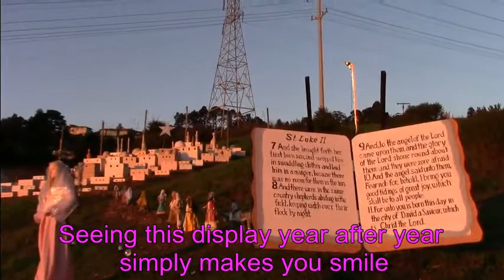アメリカ生活 クリスマス El Cerritoの有名なホリデーディスプレイ El cerrito traditional holiday display Christmas California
American life California   bilingual videos  バイリンガル

Related videos 関連動画です

クリスマスツリーをたてました

クリスマス折り紙

クリスマスオーナメントを手作り